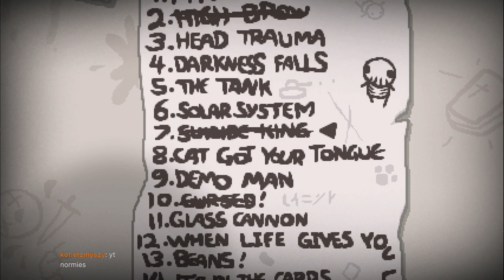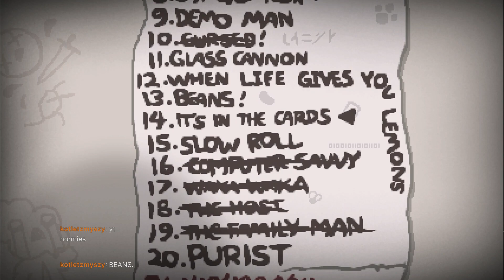BEANS! - Repentance Challenges [6]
Burnt Penny Unlocked!

to chat with me as i go through the runs!
come support me so i have people to talk to as i record :)